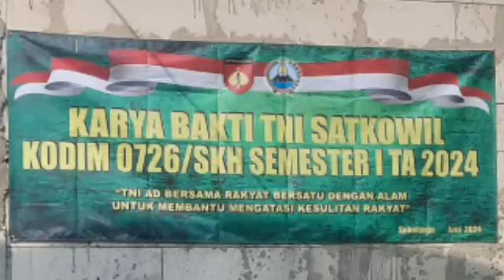Srinoto Kepala Desa Gedangan Apresiasi giat Karya Bakti TNI AD diwilayahnya